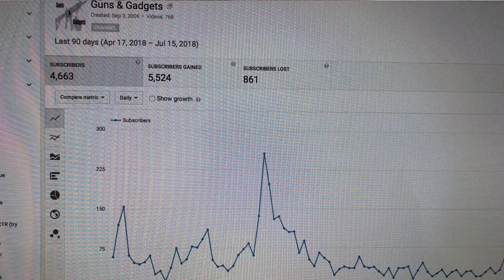Subscriber Purge Hitting Hard